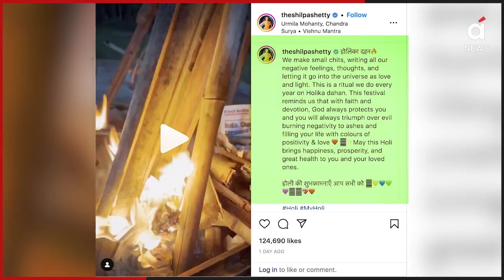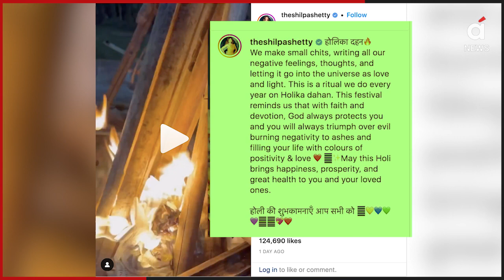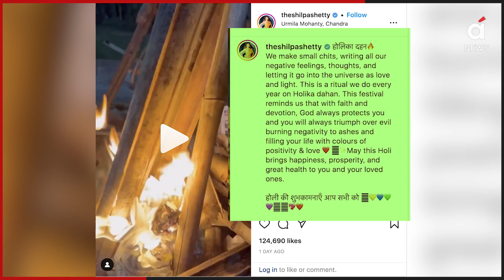होली पर क्यों विवादों में शिल्पा शेट्टी? | Shilpa Shetty Holi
Shilpa Shetty Holi: शिल्पा शेट्टी ने सोमवार 6 मार्च की रात को अपने पूरे परिवार के साथ होलिका दहन किया। इसका वीडियो उन्होंने सोशल मीडिया पर शेयर किया है। होली के मौके पर शिल्पा शेट्टी ने अपने बच्चों और मां के साथ होली जलाई। इस दौरान वो अपने दोनों बच्चों के साथ हाथ जोड़कर प्रार्थना करती भी नजर आईं। हालांकि, शिल्पा शेट्टी से एक ऐसी गलती हो गई, जिसके चलते लोग उन्हें बधाइयां देने की जगह ट्रोल कर रहे हैं।

Shilpa Shetty Holi: Shilpa Shetty carried out Holika Dahan with her entire family on the night of Monday 6 March. He has shared the video of this on social media. On the occasion of Holi, Shilpa Shetty lit Holi with her children and mother. During this, she was also seen praying with her two children with folded hands. However, Shilpa Shetty made such a mistake, due to which people are trolling instead of congratulating her.